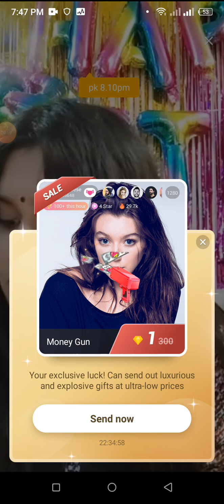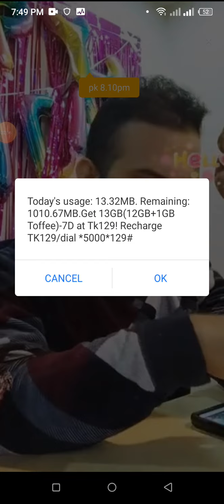সুন্দরী মাইয়া লাইভ ভিডিও